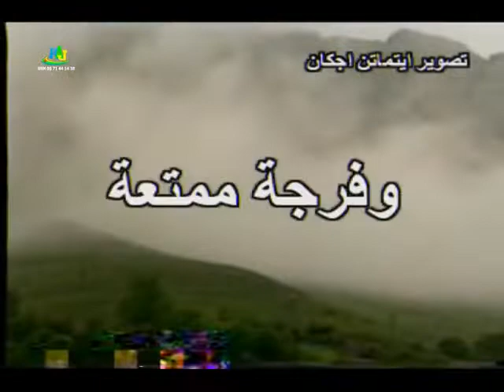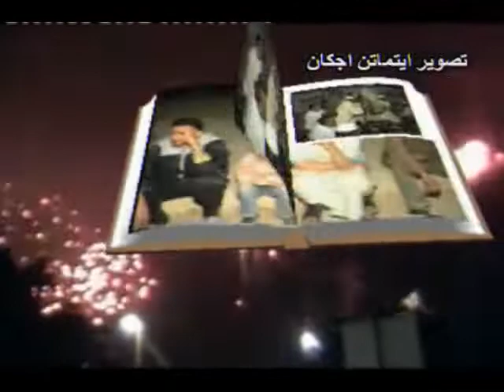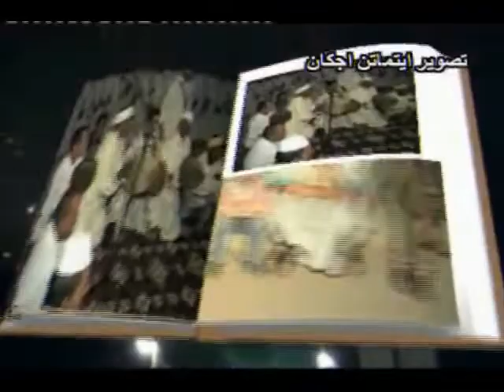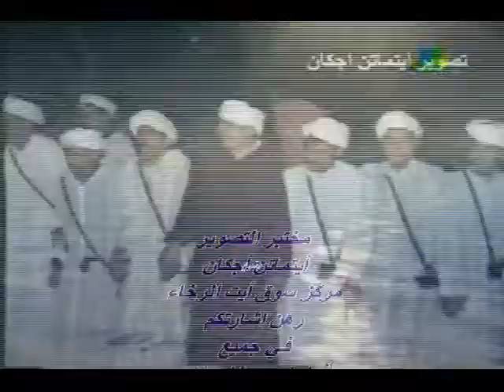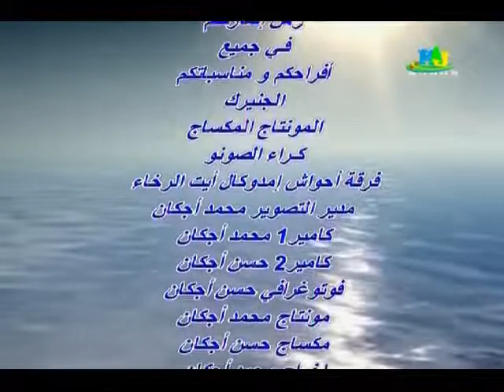# فرقة أحواش إسمكان ايت الرخاء بزكرن الجزء الثالث